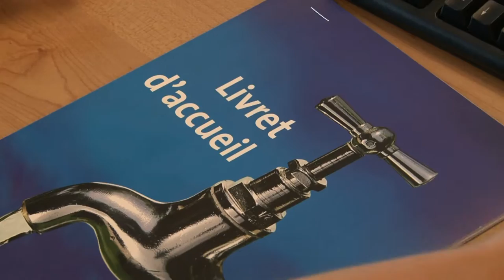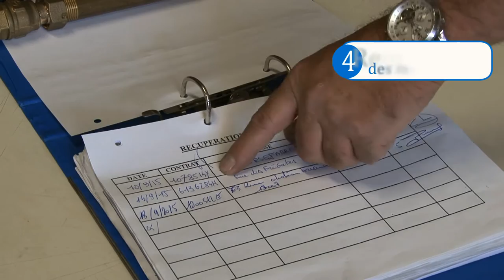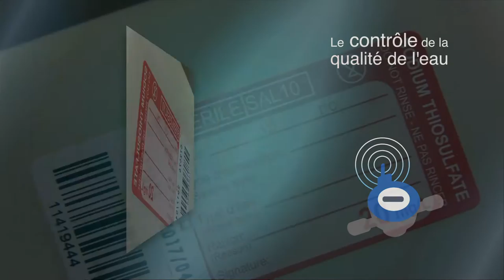Individualisation des abonnements à la Société Eau de Marseille Métropole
©  Vidéo Reportages_Eaux de Marseille Métropole_nov 2015